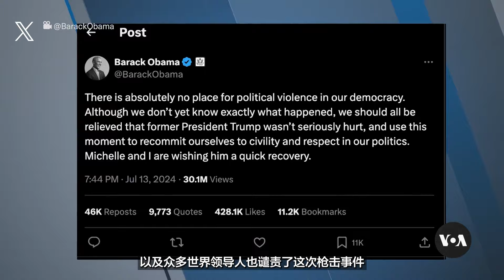特朗普在竞选集会上幸免于刺杀企图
美国前总统唐纳德·特朗普在星期六晚上的竞选集会上幸免于刺杀企图。这起在宾夕法尼亚州发生的致命枪击事件正在作为刺杀企图进行调查。